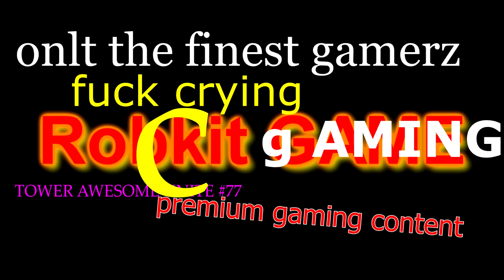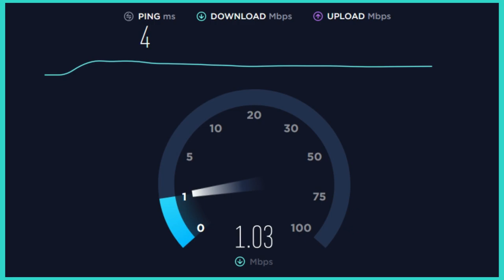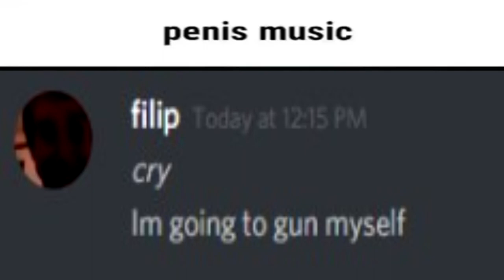Twin Tower Unite: U.S Government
This is the other video I was talking about in the previous Tower Unite description.

Featured Channels in the Video:

Cael (The Planes) / Giga (Tower #2) / Reece (Tower #1)